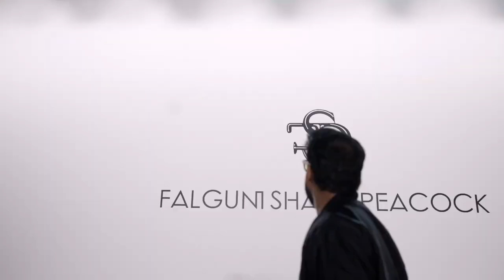Part 1 - Putting up the NYFW show with Creative Director Law Roach - 2023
What went into the making of the NEW YORK FASHION WEEK show with Creative Director Law Roach at FALGUNISHANEPEACOCK

If you like the video please press the thumbs up button. Also, leave us your valuable feedback in the comments below. For the latest on Fashion do visit our magazine To shop for our latest bridal collection do Like us on Facebook Follow us on Instagram To shop for our latest dresses & gowns do Know more about Best Luxury Hotels and Travel Destinations